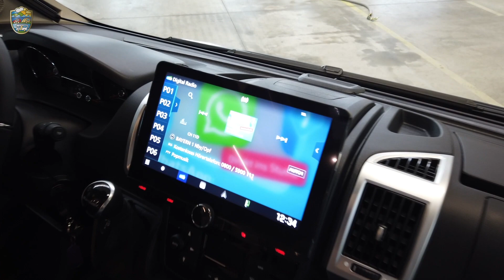Der coolste Pössl Trenta 640 - Habt ihr so bestimmt noch nicht gesehen.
Unser Tobias Mögele vom Glück Fahrzeugverkauf zeigt euch heute einen ganz besonderen Pössl Trenta 640. Mit individuellen Umbauten wurde dieses Fahrzeug besonders cool in Szene gesetzt.

Special Features:
- Stoßstange der Marke Schnitzler
- Schwarze Lufteinlässe & Kühlergrill
- FIAT Exklusiv Außenfarbe: Campovolo grau
- Leichtmetallräder 18" von Borbet
- rot lackierte Bremssättel
- Dachspoiler von functional design
- Bullaugen auf der Beifahrerseite
- indirekte Beleuchtung
- extra großes Multimedia System von Kenwood

Warum heisst Europas grösster Wohnwagen- und Wohnmobil Handelsplatz
eigentlich "Der Freistaat"? Hier die Antwort